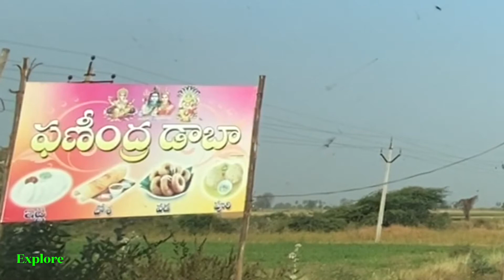Nellore to Ahobilam Highway Journey | Travel Vlog | Badvel | Allagadda | Rays2Explore